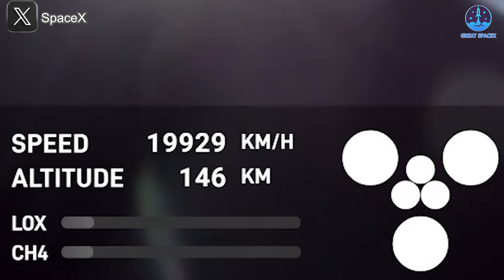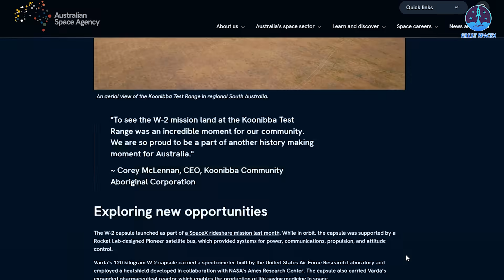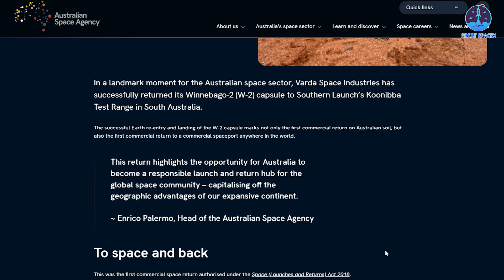SpaceX's Solutions to Fix Starship V2 Problems During Launch...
00:00: Intro
00:44: How will SpaceX fix Flight 8’s problems?
08:56: The return of the Varda capsule
"Success comes from what we learn, and today’s flight will offer additional lessons to improve Starship’s reliability."
That’s the message SpaceX has been emphasizing ever since Flight 8. But now, it’s time to turn those words into action—especially with future launches happening at an increasingly rapid pace.
Flight 8, featuring the V2 version of Starship, revealed a number of critical issues. So, how will SpaceX tackle these challenges and push the vehicle closer to full reusability?
Flight 8 carried immense expectations for the aerospace industry, serving as a crucial stepping stone toward full reusability.
Some of those expectations were met when Super Heavy once again landed successfully. However, challenges remained. On this attempt, issues still arose—problems with the Ship, similar to Flight 7 but even more severe, and newly revealed damage at the Launch Site.
There’s no changing the past, so SpaceX now turns its focus to the future. While working with the FAA and addressing the aftermath of the flight, another critical priority is upgrading systems to resolve the issues that led to failure—paving the way for success in the next launch.
Before diving into solutions, let’s first review the key problems from Flight 8.
For Super Heavy, engine failures during the boost-back burn were once again an issue, this time affecting two engines. Then, during the landing burn, only one engine reignited, indicating that the other had completely failed. Fortunately, this did not compromise the landing attempt.
For the Ship, small fires broke out in the Vacuum engines, and leaks were detected in the sea-level engines. As a result, engines began shutting down one by one, leaving only two operational Vacuum engines. This imbalance in thrust caused the rocket to lose control, ultimately leading to failure.
As for the launch system, recent images reveal scattered ground support equipment (GSE) and smaller components around the Launch Site—likely dislodged or blown away by the intense vibrations and dust kicked up during launch. Nearby cameras also sustained minor damage.